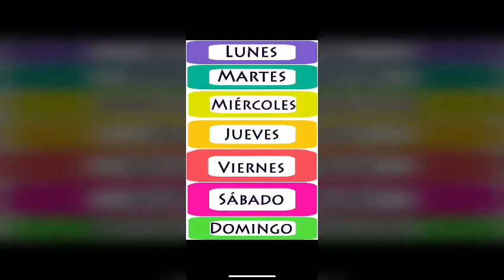DE DONDE VIENE ESTA GORDURA?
No hay que comer malo para bajar de peso. Jorge Amarante Nutriólogo WhatsApp Secretaria Consulta personal y web controldepeso ciplaci jorgeamarante obesidad nutriologa obesologo Jorge Amarante Nutriólogo WhatsApp Secretaria Consulta personal y web